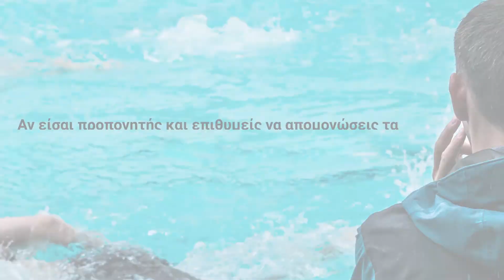ACTIVE | Μάθε πώς μπορείς να αντιμετωπίσεις τη βία στον αθλητισμό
📢 Στον αθλητισμό δεν χωράει η βία!

Η εκπαιδευτική πλατφόρμα ACTIVE απευθύνεται σε προπονητές, διοικητικά στελέχη και εθελοντές αθλητικών συλλόγων και οργανισμών που επιθυμούν να αποκτήσουν τις κατάλληλες γνώσεις για την πρόληψη και αντιμετώπιση της βίας στον παιδικό αθλητισμό.

Οι εκπαιδευτικές ενότητες είναι:

✅Η προοπτική της προστασίας των παιδιών σε αθλητικές και ψυχαγωγικές δραστηριότητες
✅Εντοπισμός και αντιμετώπιση περιστατικών βίας
✅Εμπλοκή και ψυχαγωγία στον αθλητισμό
✅Πρόληψη της βίας κατά των παιδιών σε αθλητικές / ψυχαγωγικές δραστηριότητες
✅Προκλήσεις και καλές πρακτικές κατά την ανάπτυξη πολιτικών ασφαλείας στα σπορ
✅Ανάπτυξη πολιτικής προστασίας των παιδιών για οργανισμούς αθλητικών / ψυχαγωγικών δραστηριοτήτων

Για την παρακολούθηση των εκπαιδευτικών ενοτήτων απαιτείται η δημιουργία λογαριασμού στον ακόλουθο σύνδεσμο

Η πλατφόρμα έχει δημιουργηθεί στο πλαίσιο της δράσης ACTIVE: Focus on Children; Strengthening Policies in Sports and Leisure ACTIVities, η οποία συντονίζεται από το ΚΜΟΠ - Κέντρο Κοινωνικής Δράσης και Καινοτομίας.